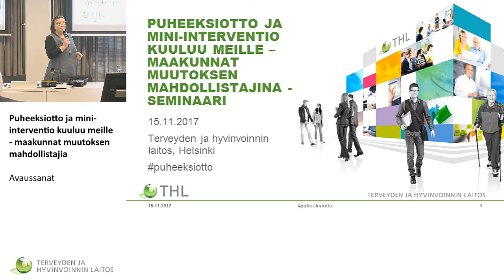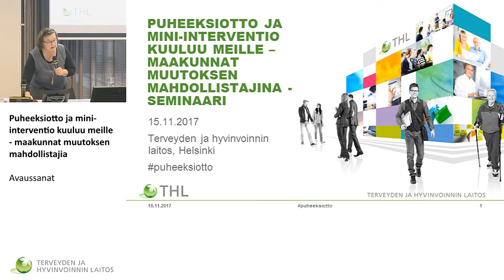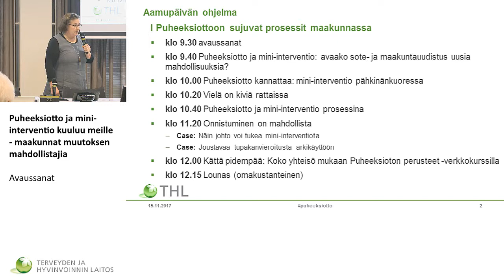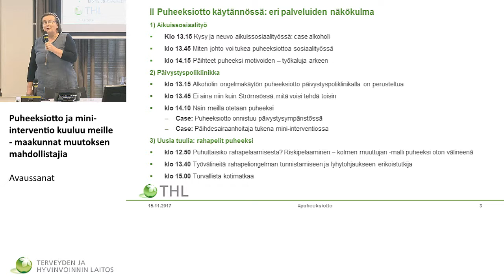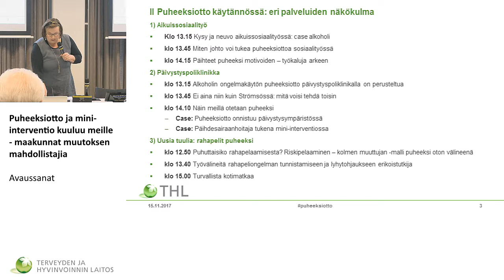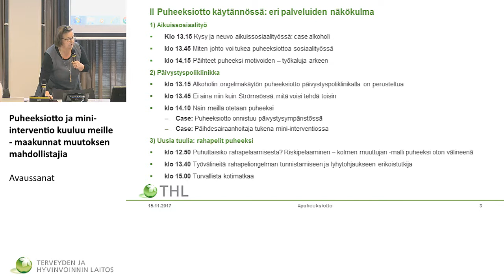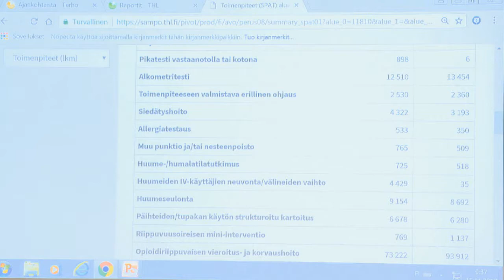Avaus,aamun puheenjohtaja: kehittämispäällikkö Airi Partanen, THL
Puheeksiotto ja mini-interventio kuuluu meille - maakunnat muutoksen mahdollistajia

Aamupäivän puheenjohtaja: kehittämispäällikkö Airi Partanen, THL